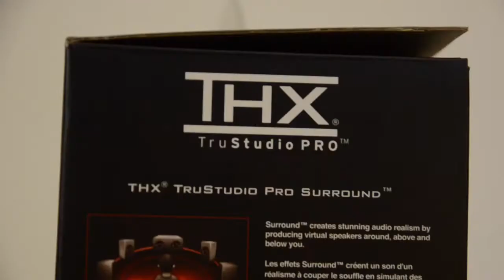Creative Sound Blaster Tactic3D Wrath Headset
Das Creative Sound Blaster Tactic3D Wrath ist ein Gaming-Headset mit einem besonderen Feature, durch das es sich von der Konkurrenz abhebt - es lässt sich kabellos betreiben. Ganze acht Stunden lang soll das Wrath mit einer Akkuladung durchhalten und dabei nicht nur einfachen Stereosound ausgeben, sondern sogar Raumklang mit THX-Verbesserungen.